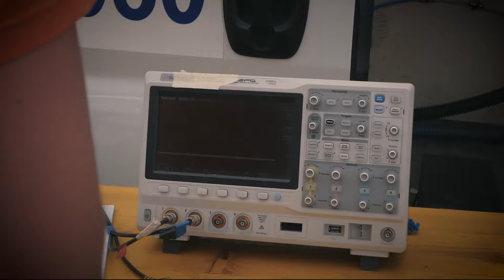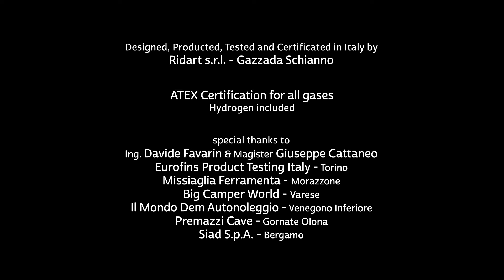End-of-line flame arrestor ready for hydrogen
Ridart s.r.l. and Eurofins Product Testing Italy Notified Body on 7 july 2020 tested pressure-vacuum vent model 197 EN-P according to new Directive 2014/34/UE and harmonized standard EN ISO 16852:2016.
197 EN-P 2", 4" & 6" passed the Flame Transmission Test for Gas Group IIB3 (Ethylene) and IIC (Hydrogen).